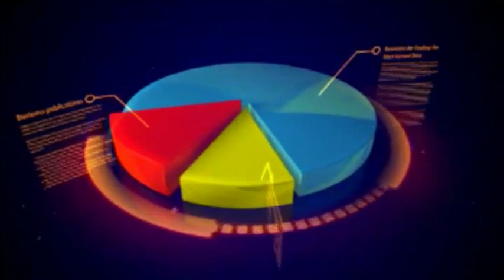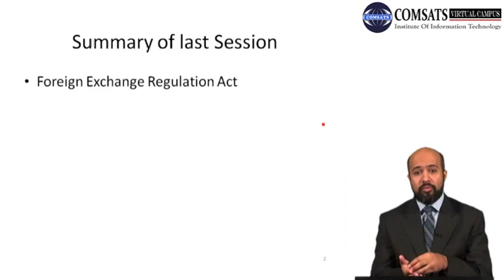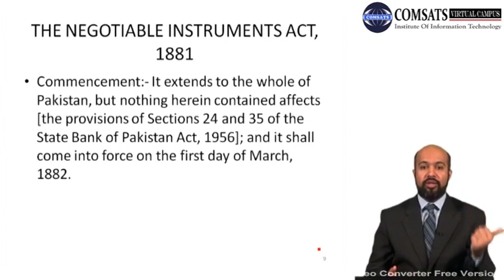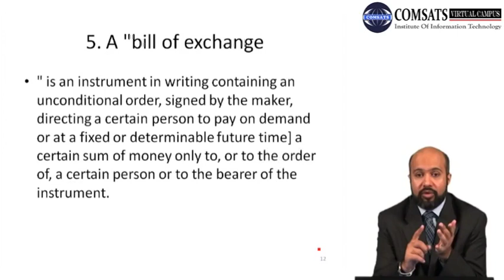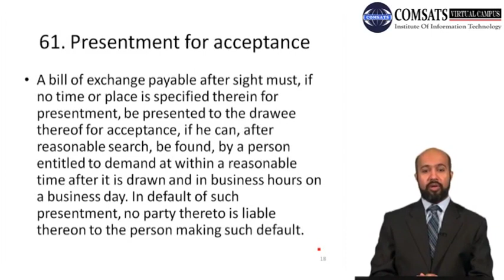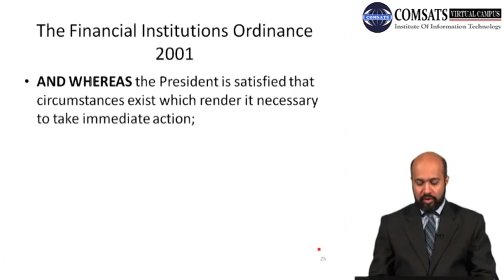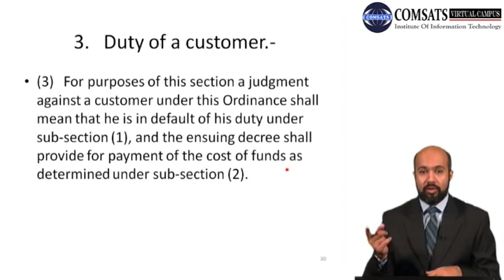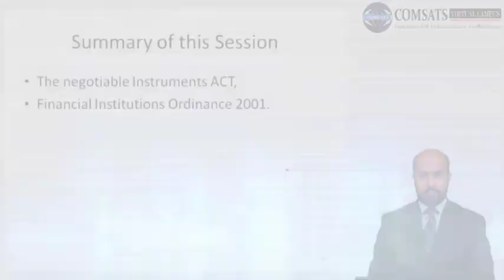legal and regulatory aspects of banking supervision MBF705 LECTURE in Hindi Urdu 29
list of banking regulations,
banking regulations in india,
importance of financial regulation pdf,
banking rules and regulations,
importance of bank regulation,
types of financial regulations,
banking supervision and regulation,It is the one the biggest educational channel which provides all lecture in Hindi, Urdu, you can find all videos in Hindi Urdu.